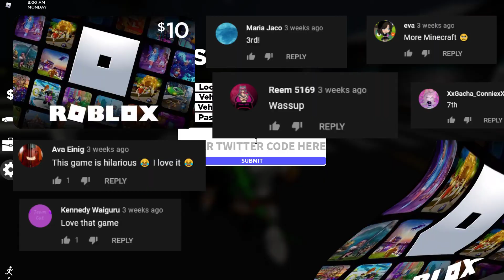(WINNERS) ALL NEW SOUTHWEST FLORIDA CODES! Roblox Southwest Florida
In this video we will be showing all new codes in Southwest Florida!

►Roblox Southwest Florida